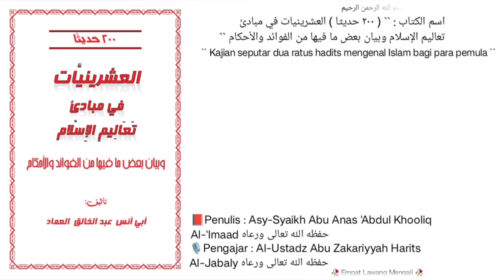Dars `` 81 `` | 📚 Kitab 200 Hadits |🎙️ Al-Ustadz Abu Zakariyyah Harits Al-Jabaly حفظه الله تعالى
Pembahasan seputar permisalan teman duduk yg baik dengan teman duduk yg jelek.